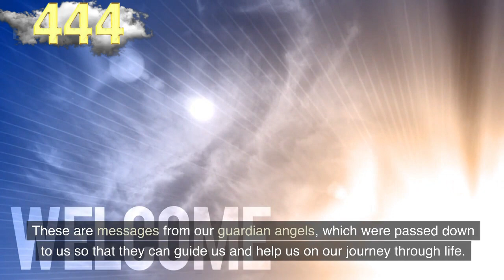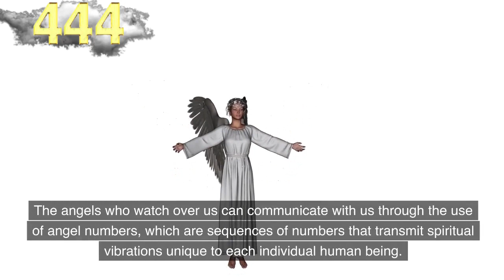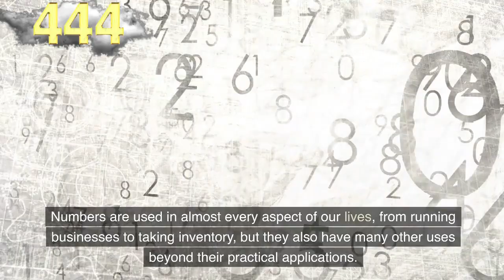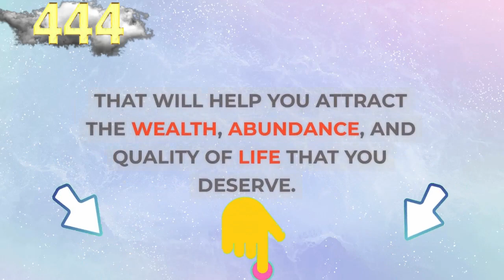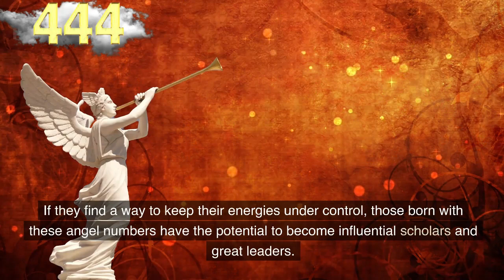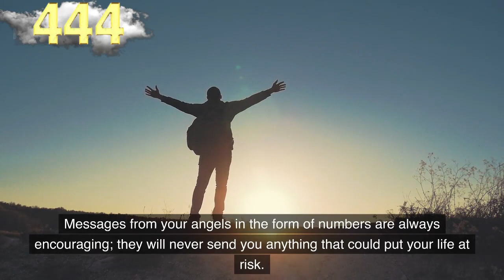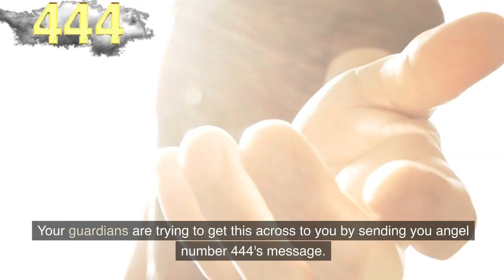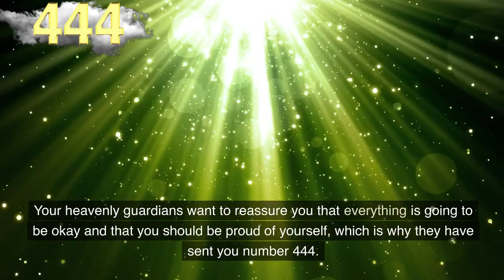What 444 Really Means❤️Why You Keep Seeing ANGEL NUMBER 444✔️{Meaning}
Angel numbers are a distinct category of numbers.

These are messages from our guardian angels, which were passed down to us so that they can guide us and help us on our journey through life.

Experts in the field of numerology use numbers to analyze a person's personality, discover how and when they should act, and determine the ideal time to make important decisions and take significant steps.

In celestial numerology, we use the same method to decipher the meaning of the numbers communicated to us by our guardian angels.

You may be wondering at this point, "How do I know if a number is an angelic message?" What makes it an angelic number?'

That's not hard to figure out, if you find that a particular number keeps showing up in your life over a long period of time, there must be more to it than meets the eye.

Our audience keeps searching daily for:

numerology
numerology 444
angel number
angel numbers
angel messenger
444 angel number
444 angel number spiritual meaning
444 meaning
444 numerology
numerology 444
444 spiritual meaning
seeing 444
angel 444

✔️ Melanie Beckler,
✔️ Vanessa Somuayina
✔️ Ella Ringrose
✔️ Jamie Munday